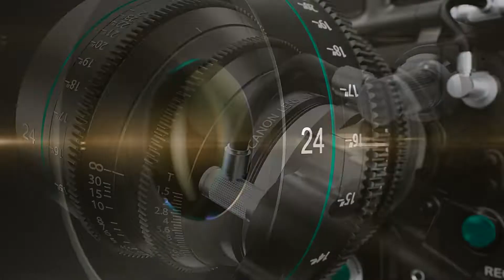Handball Femenino (2da. regional) 25/06/2022 - AAAJ vs. Comunicaciones